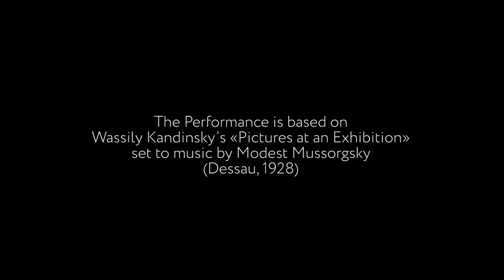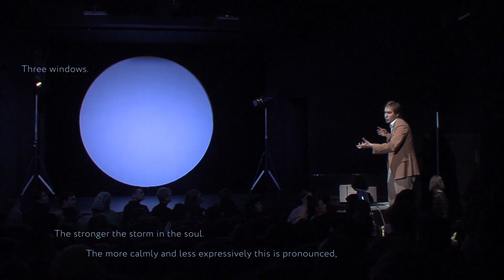Planet Kandinsky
The performance «Planet Kandinsky» was a contemporary reinterpretation (a commentary ) on, the production of «Pictures at an Exhibition», Modest Mussorgsky’s music, which was staged by Wassily Kandinsky at the Friedrichtheater, Dessau, in 1928. An exact reconstruction of Kandinsky’s production was carried out in 1983 at the initiative of the Academy of Arts in Berlin by a group of students under the direction of Martin Rupprecht and Horst Birr and still performed today. «Planet Kandinsky» was created by a group of students of different departments of the Moscow Art Theatre (MKhAT) School, in collaboration with several artists. This new version included various reconstructed elements of the original designs made by Kandinsky. Nevertheless, they were used only as motifs and images that were reinterpreted within a new visual space, where they interacted with other motifs stemming from Kandinsky’s work, as well as with newly created images. Similarly, Mussorgsky’s original music in a new arrangement was combined with new musical lines created for the production.

Планета Кандинский

Спектакль «Планета Кандинский» - переосмысление в сегодняшнем ключе постановки (комментарий к постановке) «Картинки с выставки» на музыку Модеста Мусоргского, поставленной Василием Кандинским во Фридрих-театре в Дессау в 1928 году.  Существует точная доскональная реконструкция спектакля Кандинского, которая была осуществлена в Высшей школе искусств Западного Берлина в 1983 году под руководством Мартина Руппрехта и Хорста Бирра, и играет по сегодняшний день. Спектакль «Планета Кандинский»  был поставлен группой студентов с разных факультетов Школы-студии МХАТ, в сотрудничестве с приглашенными художниками. Эта новая версия включила в себя реконструкцию отдельных элементов первоначального декора, разработанного Кандинским, которые, однако, использовались лишь как мотивы и образы, переосмысляемые внутри заново выстроенного современного визуального пространства. Здесь они приходили во взаимодействие с образами, навеянными другими произведениями Кандинского или созданными для спектакля. Точно так же оригинальная музыка Мусоргского в новой аранжировке представлена в спектакле в сочетании с двумя новыми музыкальными линиями, созданными для постановки.